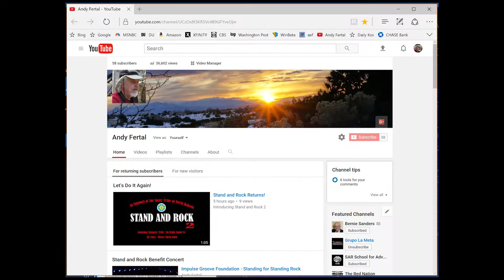Welcome to My Channel!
Here's a one-minute overview of this channel and what you will find here.